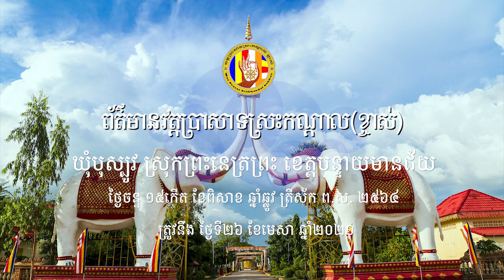អនុមោទនាថ្ងៃវិសាខបូជា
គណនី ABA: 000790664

ហ្វេសប៊ុក
Chan_Sochun ចាន់_សុជន វត្តប្រាសាទស្រះកណ្តាល_#(ខ្ចាស់)